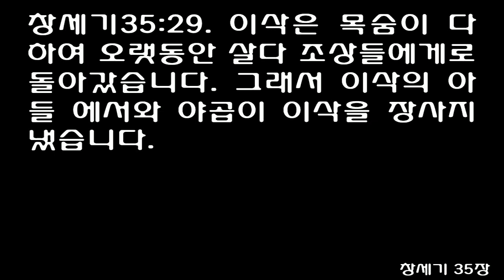1월 11일 매삼주오(每三主五) 성경 읽기 [창세기 33-35] 쉬운성경, 일년일독, 성경통독 [Genesis 33-35] One Year Bible Read January 11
Genesis 33 New Living Translation (NLT)
Jacob and Esau Make Peace
33 Then Jacob looked up and saw Esau coming with his 400 men. So he divided the children among Leah, Rachel, and his two servant wives. 2 He put the servant wives and their children at the front, Leah and her children next, and Rachel and Joseph last. 3 Then Jacob went on ahead. As he approached his brother, he bowed to the ground seven times before him. 4 Then Esau ran to meet him and embraced him, threw his arms around his neck, and kissed him. And they both wept.

5 Then Esau looked at the women and children and asked, “Who are these people with you?”

“These are the children God has graciously given to me, your servant,” Jacob replied. 6 Then the servant wives came forward with their children and bowed before him. 7 Next came Leah with her children, and they bowed before him. Finally, Joseph and Rachel came forward and bowed before him.

8 “And what were all the flocks and herds I met as I came?” Esau asked.

Jacob replied, “They are a gift, my lord, to ensure your friendship.”

9 “My brother, I have plenty,” Esau answered. “Keep what you have for yourself.”

10 But Jacob insisted, “No, if I have found favor with you, please accept this gift from me. And what a relief to see your friendly smile. It is like seeing the face of God! 11 Please take this gift I have brought you, for God has been very gracious to me. I have more than enough.” And because Jacob insisted, Esau finally accepted the gift.

12 “Well,” Esau said, “let’s be going. I will lead the way.”

13 But Jacob replied, “You can see, my lord, that some of the children are very young, and the flocks and herds have their young, too. If they are driven too hard, even for one day, all the animals could die. 14 Please, my lord, go ahead of your servant. We will follow slowly, at a pace that is comfortable for the livestock and the children. I will meet you at Seir.”

15 “All right,” Esau said, “but at least let me assign some of my men to guide and protect you.”

Jacob responded, “That’s not necessary. It’s enough that you’ve received me warmly, my lord!”

16 So Esau turned around and started back to Seir that same day. 17 Jacob, on the other hand, traveled on to Succoth. There he built himself a house and made shelters for his livestock. That is why the place was named Succoth (which means “shelters”).

18 Later, having traveled all the way from Paddan-aram, Jacob arrived safely at the town of Shechem, in the land of Canaan. There he set up camp outside the town. 19 Jacob bought the plot of land where he camped from the family of Hamor, the father of Shechem, for 100 pieces of silver.[a] 20 And there he built an altar and named it El-Elohe-Israel.[b]

Footnotes:
33:19 Hebrew 100 kesitahs; the value or weight of the kesitah is no longer known.
33:20 El-Elohe-Israel means “God, the God of Israel.”
Genesis 34 New Living Translation (NLT)
Revenge against Shechem
34 One day Dinah, the daughter of Jacob and Leah, went to visit some of the young women who lived in the area. 2 But when the local prince, Shechem son of Hamor the Hivite, saw Dinah, he seized her and raped her. 3 But then he fell in love with her, and he tried to win her affection with tender words. 4 He said to his father, Hamor, “Get me this young girl. I want to marry her.”

5 Soon Jacob heard that Shechem had defiled his daughter, Dinah. But since his sons were out in the fields herding his livestock, he said nothing until they returned. 6 Hamor, Shechem’s father, came to discuss the matter with Jacob. 7 Meanwhile, Jacob’s sons had come in from the field as soon as they heard what had happened. They were shocked and furious that their sister had been raped. Shechem had done a disgraceful thing against Jacob’s family,[a] something that should never be done.

8 Hamor tried to speak with Jacob and his sons. “My son Shechem is truly in love with your daughter,” he said.